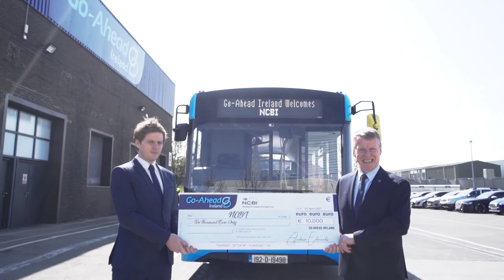Social Media – NCBI GoAhead Full Screen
Social Media video created for the Go Ahead Ireland NCBI cheque presentation. Shot and edited by Creative Partner, Stephen Bergin.

Coalesce is an ISO certified creative collaborative of businesses working in the areas of photography, videography and graphics. Offering 400+ years combined experience in media production.